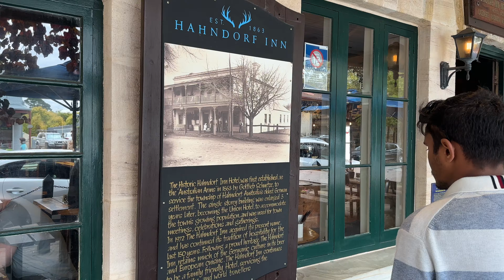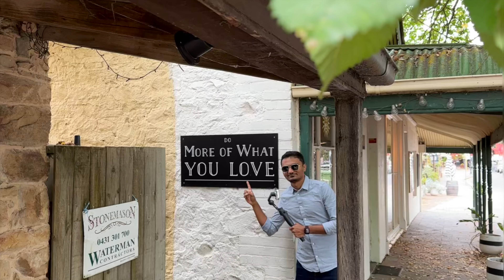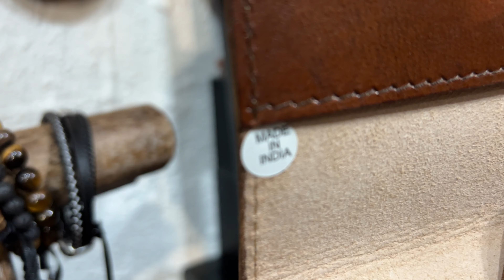ADELAIDE ME GERMANY JESA FEELING- HAHNDORF📹🌳🏰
Hey guys! Today's vlog is going to take you on a fun-filled adventure to Hahndorf in South Australia! 🌳🌻🐑

Hahndorf is a charming village located in the Adelaide Hills of South Australia. It was founded by German settlers in the early 19th century and still retains much of its German heritage, with traditional architecture, German cuisine, and cultural festivals. Visitors can explore the village's shops, galleries, and cafes, as well as visit nearby wineries and nature reserves. Hahndorf is also known for its sustainable farming practices and conservation efforts. It's a popular tourist destination and a great place to experience the unique blend of German and Australianculture.

We'll start our day by exploring the picturesque streets of Hahndorf, with its charming Germanarchitecture and quaint shops. 🏰🛍️ We'll check out the local markets and indulge in some delicious German cuisine, from freshly baked pizza.🥨🍺

Next up, we'll head to the TheLaneVineyard🐐🦙 We'll also learn about the importance of sustainable farming practices and how we can support local farmers.

To cap off our day, we'll take a stroll through the beautiful Adelaide Hills and soak up the stunning views of the countryside. 🌅🏞️

I had so much fun exploring Hahndorf today and I hope you enjoyed coming along with me on this adventure!

And remember, always support local businesses and sustainable practices! 🙌💚